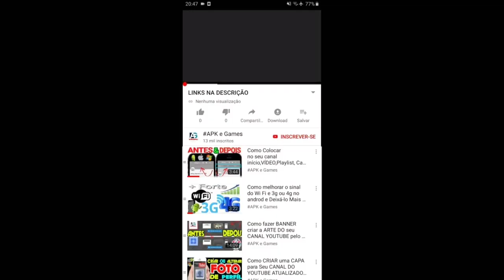Talking Tom Hero Dash Planet Power Tom In Force Of Nature Event & EMERALD ANGELA in daily challenge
TALKING TOM HERO DASH 2021 NOVO EVENTO Loucura de Pontos super Talking Hank Raio de Luz e Super Talking  Angela Esmeralda DESBLOQUEADO vs RACCOON boss FIGHT

Novidades

Descrição

Melhor jogo grátis de corrida de super-heróis da Outfit7, que criou Talking Tom!

★QUALQUER UM PODE SER UM SUPER-HERÓI: O Talking Tom, a Talking Angela e seus superamigos têm superpoderes únicos e incríveis que eles podem usar ao correr! Os jogadores também podem usar equipamentos de super-herói de alta tecnologia!

★BATALHAS CONTRA CHEFÕES GUAXININS: Os jogadores podem desbloquear a Talking Angela, o Talking Hank, o Talking Ben e o Talking Ginger depois de salvá-los em batalhas contra Chefões Guaxinins cheias de ação!

★CORRIDA EM MUNDOS INCRÍVEIS: Os jogadores vão lutar contra os guaxinins entre arranha-céus, ao longo de praias de surfe tropicais, por vilarejos de inspiração chinesa e em templos misteriosos no deserto.

★ACROBACIAS EMOCIONANTES: Neste jogo divertido, cada mundo de corrida é uma aventura única. Os jogadores podem correr e pular nos telhados, balançar-se nos guindastes e atravessar os navios de cruzeiro, mas precisam tomar cuidado com as piscinas!

★RESGATE E RECONSTRUÇÃO: Os guaxinins estão destruindo e poluindo o mundo, e os jogadores precisam afastá-los para poder limpar e reconstruir tudo. Depois que cada local está arrumado, é hora de enfrentar o Chefão Guaxinim. Depois de derrotá-lo, os jogadores têm acesso ao próximo mundo de corrida! Qual vai ser? Uma praia de surfe? Ou quem sabe um templo?

★NOVAS ROUPAS DE SUPER-HERÓI: Os jogadores podem desbloquear roupas de corrida heroicas, peça por peça, e personalizar cada super-herói. Demais!

★EVENTOS ESPECIAIS: Os jogadores podem explorar novas formas de jogar e concluir missões para ganhar recompensas incríveis.

Os jogadores que gostam do Talking Tom: Corrida do Ouro e outros jogos de corrida ou de super-heróis também vão querer o Talking Tom Hero Dash em sua coleção!

JOGUE GRÁTIS!

Talking tom hero dash natalino nave com laser tom noel nova atualização

Talking Tom Hero Dash New Update Christmas 2019 - LASER SHIP

New Laser Ship and Santa Hat Raccoons in Tom Hero Dash

NEW GADGET! Halloween 🏁 Epic Jet Bike RACE – Talking Tom Hero Dash

Run to the Trail of Lights event and grab the candles

TALKING TOM HERO DASH - PLATINUM TOM vs EMERALD ANGELA NEW CHARACTERS IN CLASSIC GAMEPLAY NEW UPDATE

Talking Tom Hero Dash Loucura de Pontos

Talking Tom Hero Dash - New Platinum Tom Hero VS Gold Flash Tom

EMERALD ANGELA UNLOCKED!!! - NEW OUTFIT